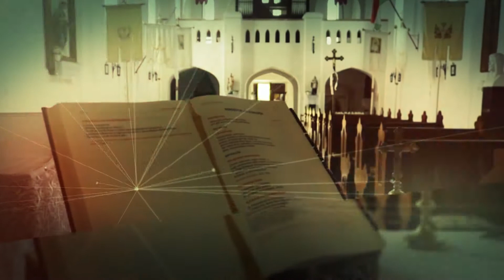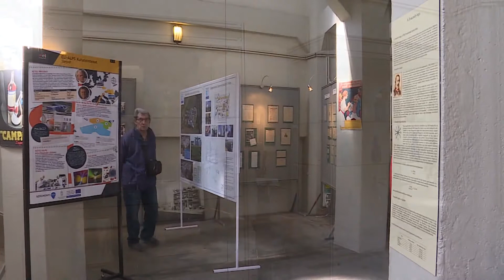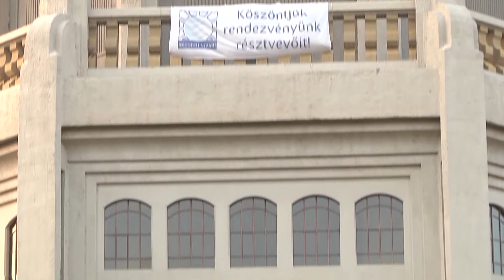SZÓ-TÉR - Inter-Cult: Szegedi Víztorony